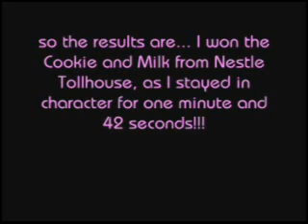Method Acting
the cameraman wants Connie to portray her skills as an actress... he's
gave her a couple of assignments, but will she understand them? And
will she win the bet that she can stay in character for over 60
seconds? Will our leading lady win an Oscar for her performance? Or
will her talents be more classified for a porno sensation? Watch to see
the hilarious results, doing method acting as only Connie can!